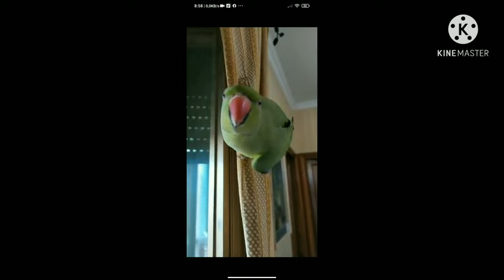Ringneck Parrot Funny Videos 2021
Ringneck Parrot Funny Videos 2021 |  Ringneck Parrot Funny Videos 2021
my ringneck parrot, funny video, funny moments, happy moments, mad moments, he also fly out of the house, luckily he didn't get away, this parrot is really inteligent he even manage to open his cage himself even its lock! i hope you to enjoy to watch my parrot all parrot lovers please support my channel i will really appreciate if you hit like n subscribe! thank you so much

Please like and subs for more videos thank you ❤️❤️❤️

QUESTION — Have a question about  my parrot in real time?  or Anything Else? Post in comments section of this video!

Relaxing sleep music 24/7 from Soothing Relaxation. Fall asleep with ambient meditation music for stress relief and relaxation, Plucking, Love, Inspirational, RAP | R&B | HipHop Beat Background Music for Vlogs | Music for Tutorial composed by Rigel Dar Juan Pagwagan. Listen to more

Redminote 7 Used To Shoot This Video

About:
In this video GG-Games TV from GG-Games TV Youtube Channel  shares how my pet ring necked pareeket  Love Me..